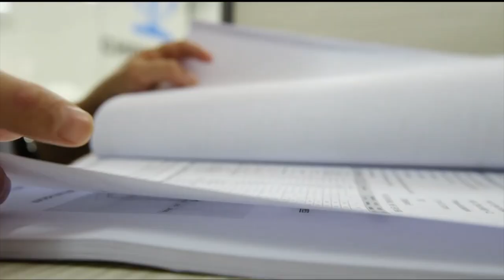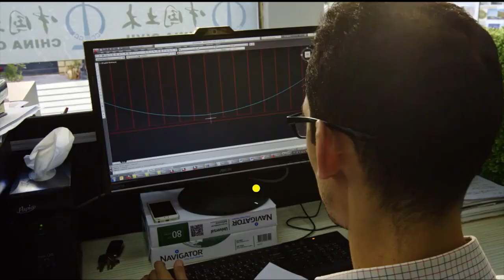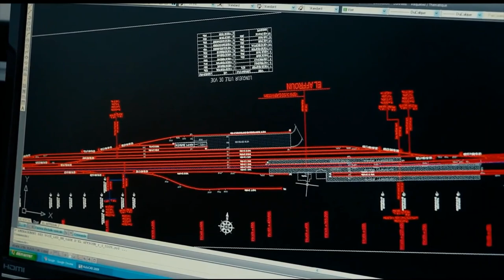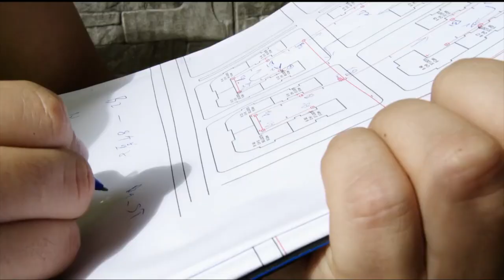CHINA STATE ENGINEERING OFFICES IN ALGERIA مراكز الدراسات الصينية في الجزائر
هده المكاتب تسهر على السير الحسن لكل المشاريع عبر كل الولايات وهي تشغل نصف عمالها من الجزائريين